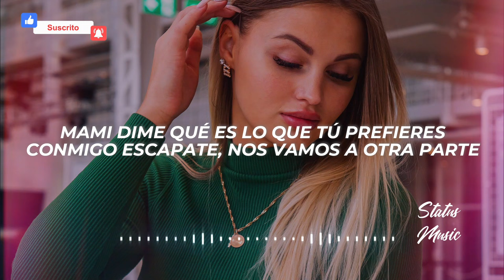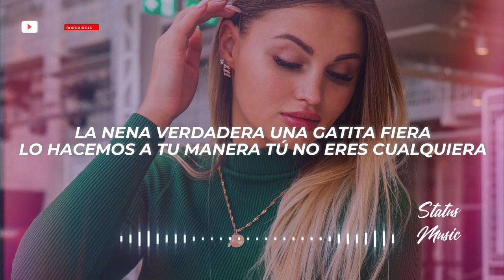Tory FTC, Fofo King - Exclusiva (Letra/Lyrics)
✖ Propietario del tema: @toryftc4.7

✖ Foto utilizada en el video:
🎤[Letra de "Exclusiva"]

Mami dime qué es lo que tú prefieres
Conmigo escapate
Nos vamos a otra parte

Tú eres una gata fina
Conmigo te ves exclusiva
Vestida de chanel combina
Mami montate encima

Mami montate encima

Se que te gusta en la nota
Eres fina pero media loca
Mueve el booty y me lo rosa
Ojos achinados
Y los labios color rosa
Si me ve siente mariposa
Le gusta chingar y no rosas

Shorty conmigo te vai a Hawai
No me gusta cundo te enojai
Solo cuando te mojai
Mami montate en la nai
Modelando tu si sabes el corte le dai

Vestía de chanel combina
Mami montate encima

Mami montate encima

(Pa que te enamores )

Mami yo quiero ponerte en Zary
Dise que quiere prenderse Mary
Es una minita sinte el Fary
Las gatitas quieten Party

Andamos de loquera
Te llevo donde quieras
Dime que tu esperas
Si tu eres la primera
La nena verdadera
Una gatita fiera
Lo hacemos a tu manera
Tú no eres cualquiera

Mami montate encima

Mami montate encima

"Los De Mente Oro King"
"Tory Ftc"
(Maas naa) "FoFo King"
"Tú Traper King Maa"( Traa Traa)
"Dímelo Zeik"
"Donde Graban Las Estrellas"
✖ ¿Buscas promocionar tu música o colaborar conmigo?